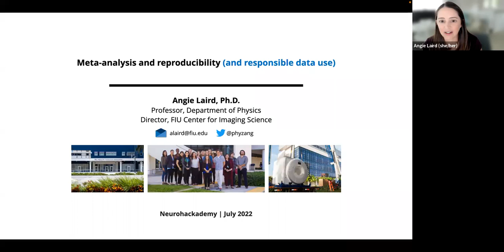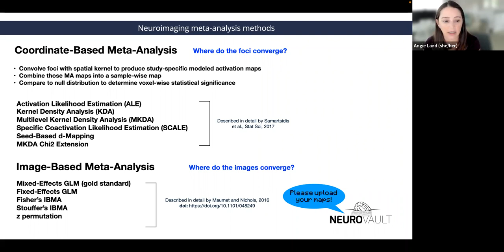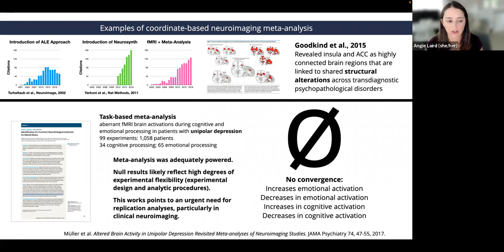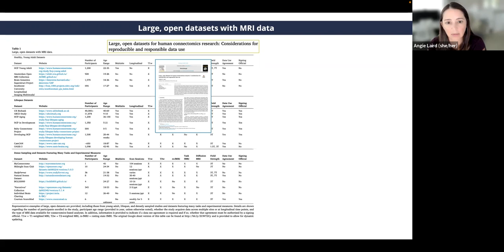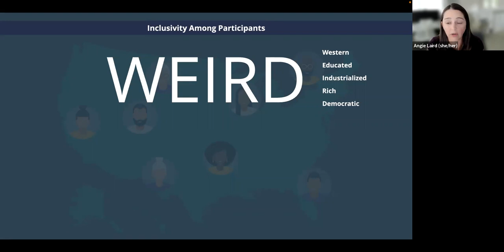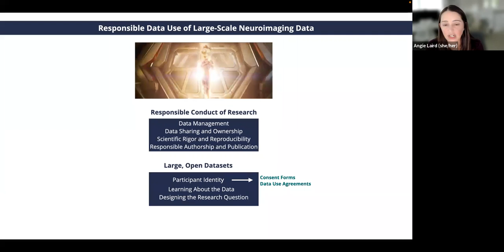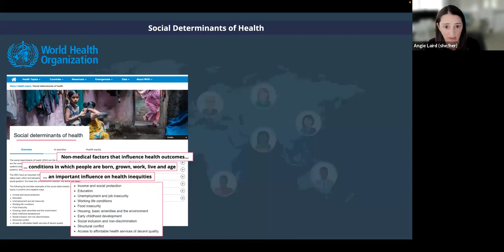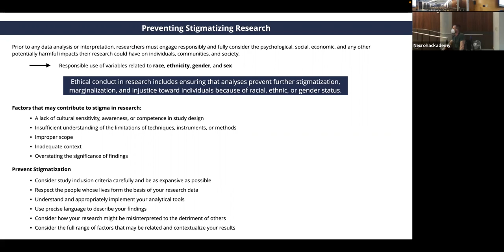NeuroHackademy 2022: Angela Laird - Meta-analysis and reproducibility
As a part of NeuroHackademy 2022, Angela Laird (Florida International University) gives a lecture on Meta-analysis and reproducibility.

Recorded on 7/26/22 on the University of Washington campus.